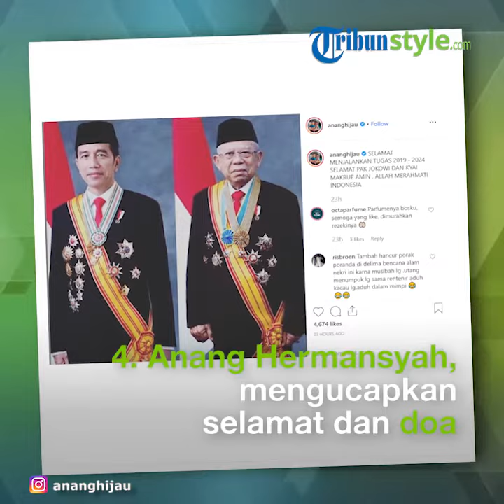Tanggapan Seleb soal Pelantikan Presiden dan Wakil Presiden Periode 2019-2024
TRIBUNSTYLE.COM - Pelantikan presiden 2019 di gelar hari ini, Minggu (20/10/2019) di Komplek Parlemen, Senayan, Jakarta Pusat.

Jokowi dan Ma'ruf Amin terpilih menjadi presiden dan wakil presiden periode 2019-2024.

Beberapa artis Tanah Air mengucapkan selamat dan doa untuk Jokowi dan Ma'ruf Amin.

Mulai dari musisi Anang Hermansyah hingga Iwan Fals.